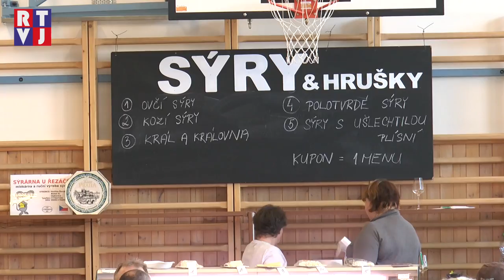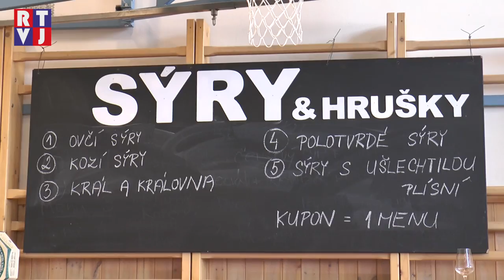Hrušecká kombinace vín a sýrů okouzlila také návštěvníky letošní přehlídky.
Že víno a sýry k sobě prostě patří, o tom není pochyb. Právě tato vyhlášená kombinace je hlavním tématem přehlídky v Hruškách, kterou každoročně navštíví 500 účastníků. Ti zde mohou ochutnat sýry z malých českých mlékáren, stejně tak i vína nejen z Podluží.